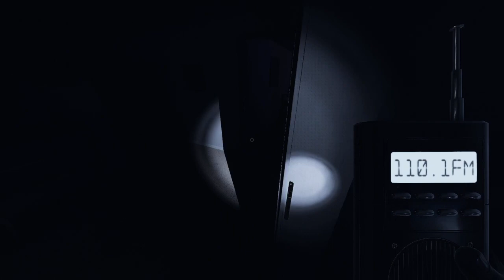he said it would be fine